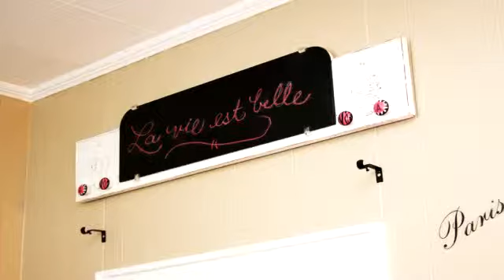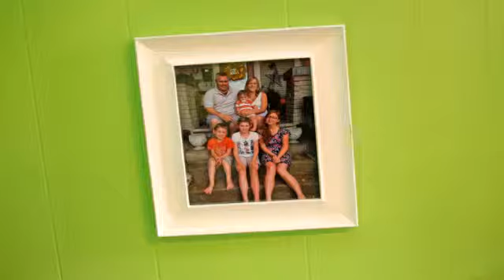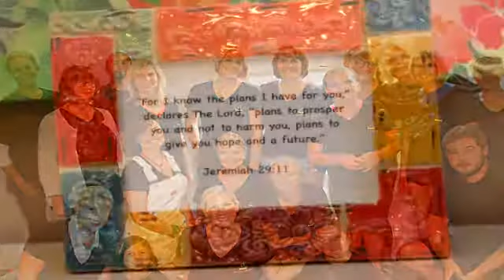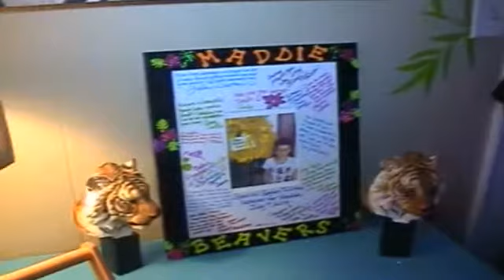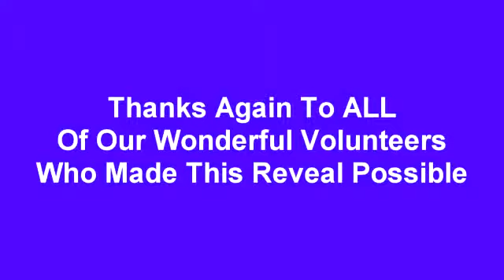SPECIAL SPACES TRI-CITIES MADDIE'S REVEAL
To See More Before & After Pictures Please Visit & Like Our Facebook Page Or Visit Us On Flicker.

Our mission is simple but zealous. It is to create dream bedrooms for children with life-threatening illnesses. A place that only the child can dream or imagine while addressing their medical needs. Where does a child go battling a life-challenging to find peace and comfort? Special Spaces was founded in July 2004 on the precedent that children battling a life-threatening illness needed their own special space. It is a special space of hope and inspiration and a place to find peace and comfort. Special Spaces as of today has created over 90 dream bedrooms.